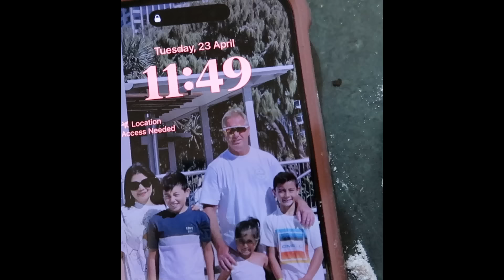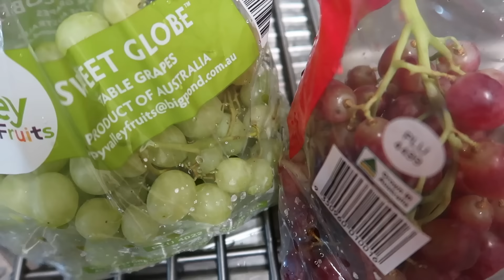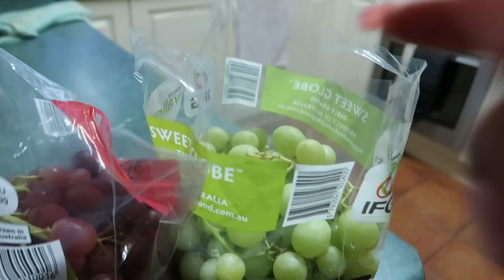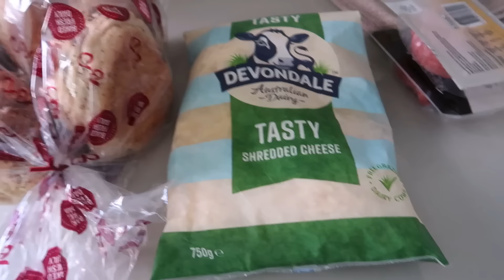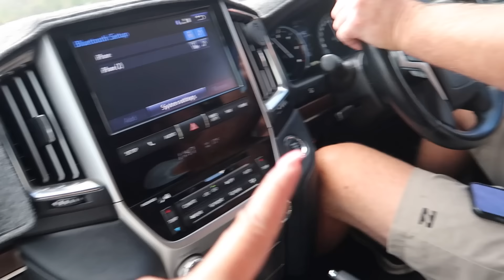SAKIT SA ULO | BUHAY CARAVAN SA ROAD TRIP NG DALAWANG PAMILYA 2024